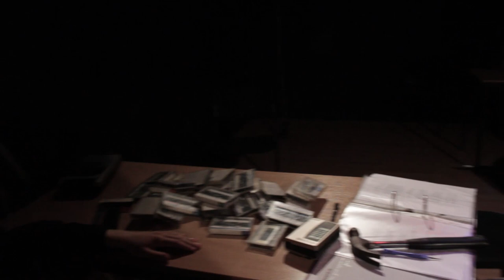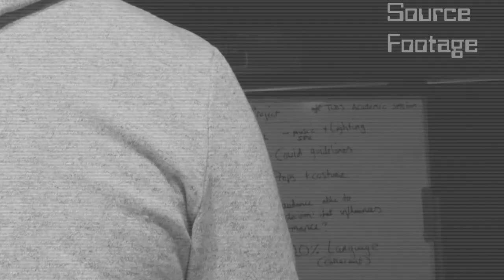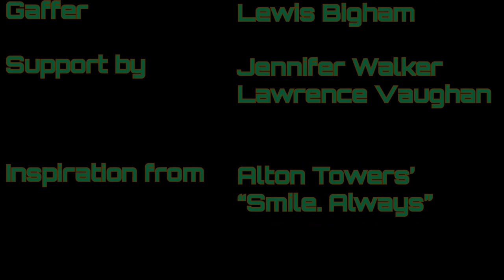Sanctum of Joy (2021 Short Film)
Written, Directed, Edited, and Produced by Michael Collie

Starring:
Aaron Staley
Allan Parsons

LOST-IN-POST PRODUCTIONS